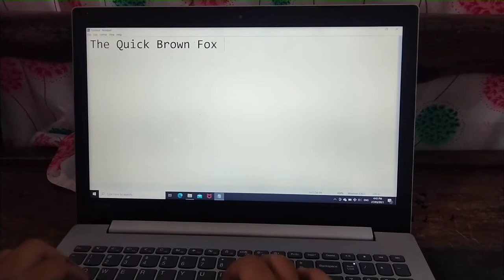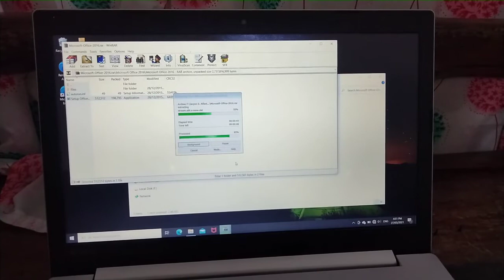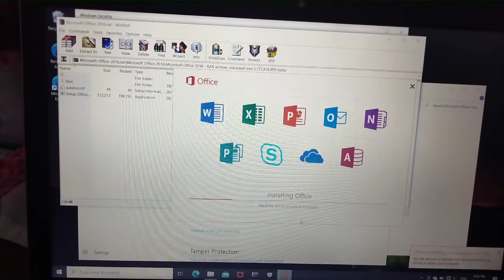LENOVO IDEAPAD 330 KEYBOARD REPLACEMENT